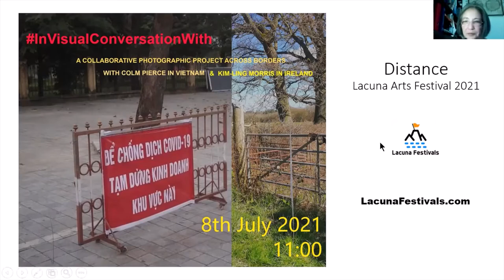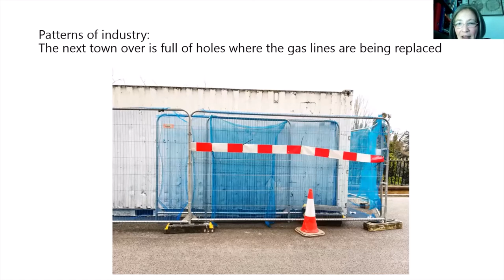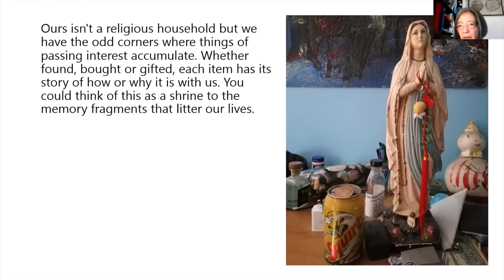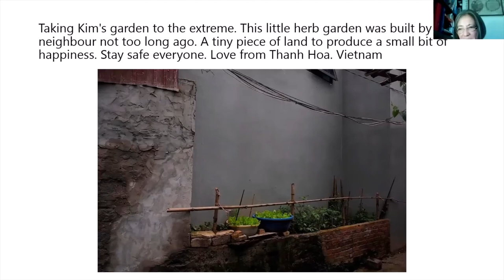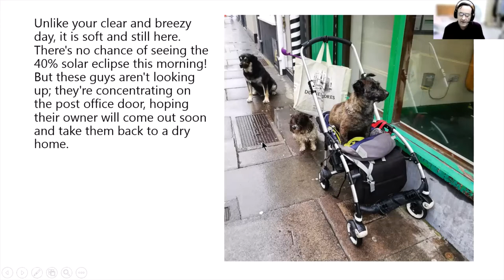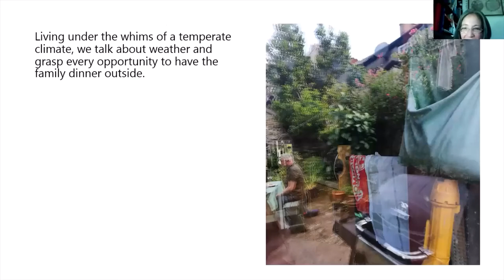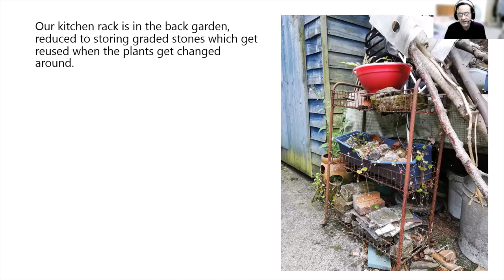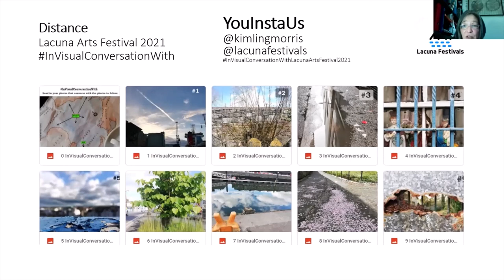InVisualConversationWith Kim-Ling Morris & Colm Pierce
Listen to Kim-Ling Morris & Colm Pierce talk us through their two visual conversations that took place one year apart in 2020 and 2021. Learn how to engage in your own visual conversation with Kim-Ling Morris and how to respond to images she has created for the Lacuna Festivals participation project programme.